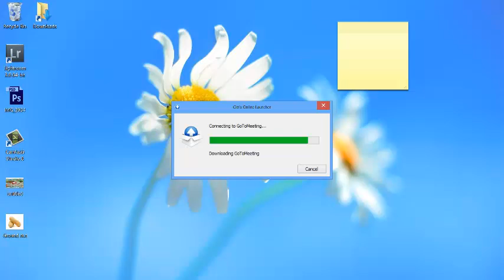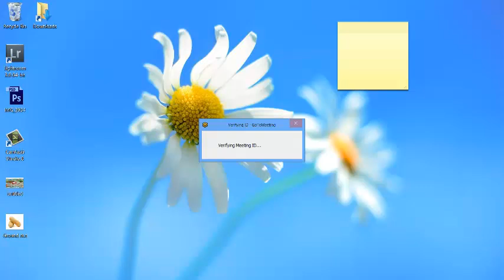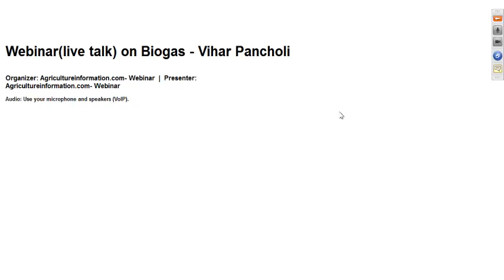How to Install GoTo Meeting Software & Attend Meetings?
- online agriculture business community